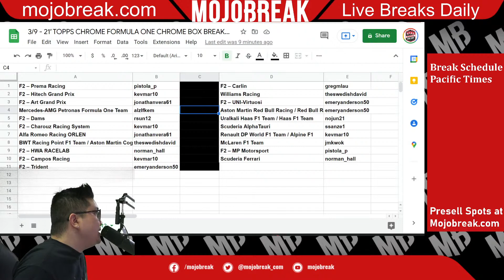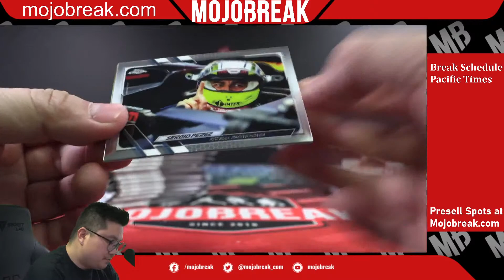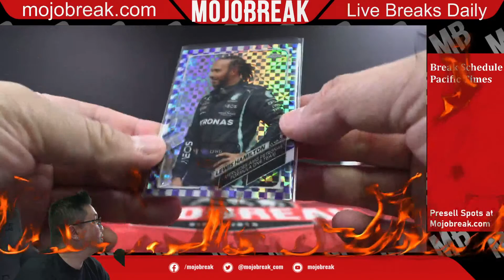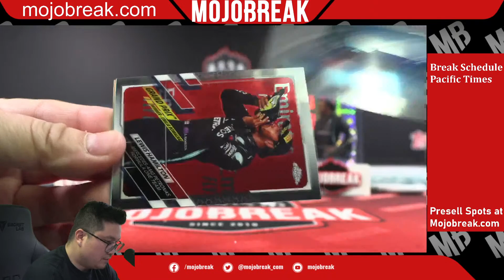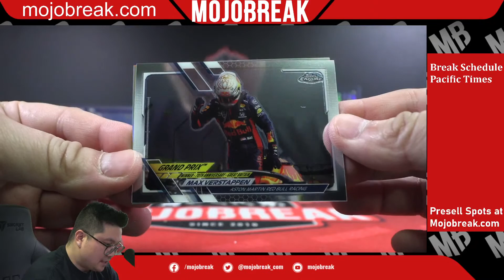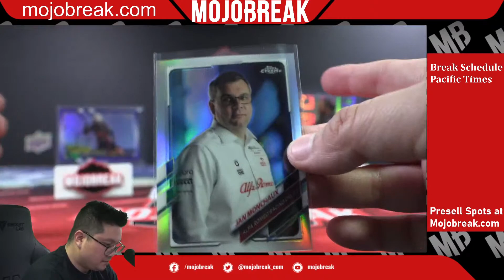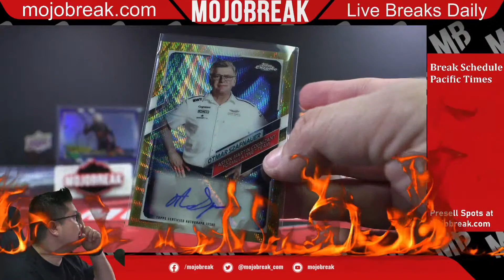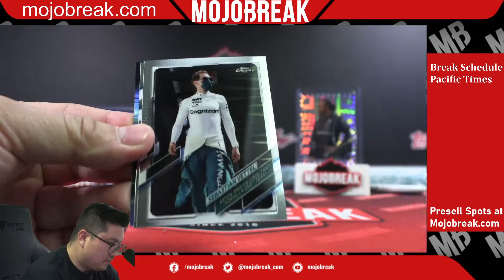Random Team #4 - 2021 Topps Chrome F1 Formula One Racing Hobby Single Box - 03.09.22